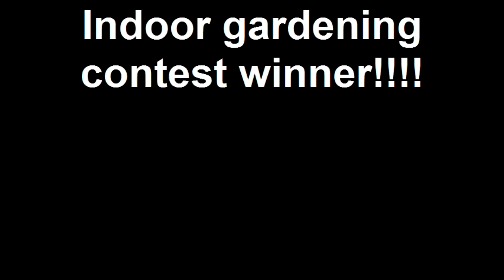Indoor gardening contest winner!!!!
Announcing the winner of my 2010 indoor gardening contest!!!